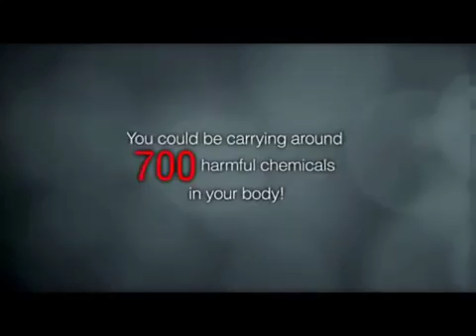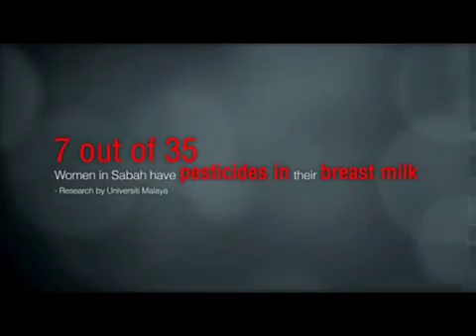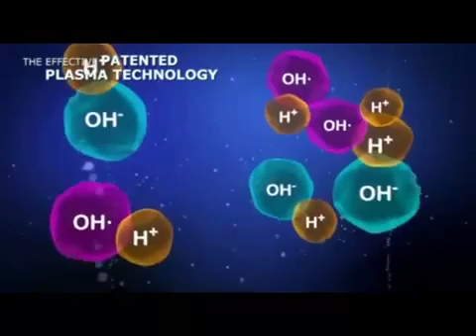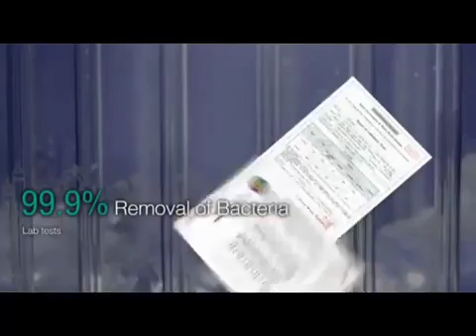Biosafe - Your Household Companion for Life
Is your family being ‘poisoned’? Protect them with Elken Biosafe – the safest, fastest & most effective detoxifier in the market.

Find SufiaHealthBossInt here